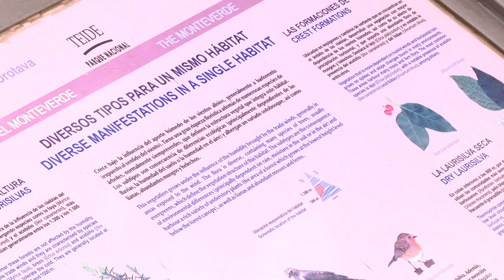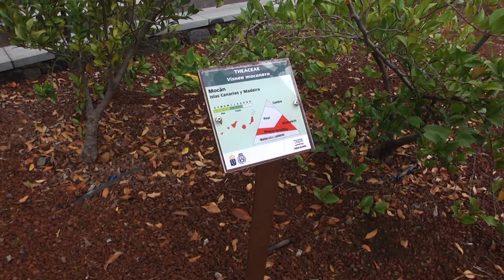JARDÍN JUAN ACOSTA. 02-07-2016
Reportaje sobre el jardín de flora autóctona de Tenerife. Juan Acosta Rodríguez en La Orotava